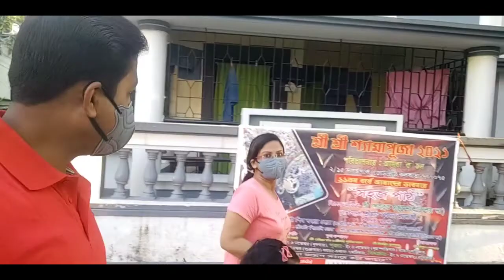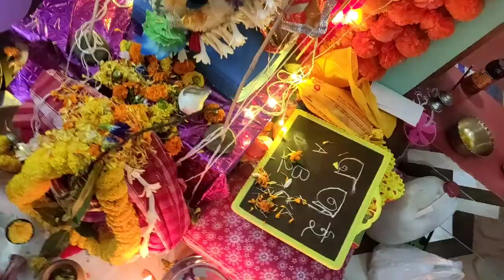Searching for New Society | Atmosphere | Maa Flyover | Morning Ride | Kolkata | Garden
Topics:
Raat me kolkata Kaisa dikhta hai

Kolkata (formerly Calcutta) is the capital of India's West Bengal state. Founded as an East India Company trading post, it was India's capital under the British Raj from 1773–1911. Today it’s known as City of Joy

➡️About Channel: Hello I am Raj , It is my Lifestyle Vlog &   Entertainment channel where I love to document my life & Entertain people.

Gadgets Links :
* Microphone used
* Camera used
* Microphone used
* Tripod used
* Gorilla tripod used
* Ring light used

🌟How to make good Fertilizer from kitchen waste ⏩

West Bengal (/bɛŋˈɡɔːl/, Bengali: Paschim Banga [ˈpoʃtʃim ˈbɔŋgo] (￼listen)) is a state in the eastern region of India along the Bay of Bengal. With over 91 million inhabitants, it is the fourth-most populous state and the fourteenth-largest state by area in India. Covering an area of 88,752 km2 (34,267 sq mi), it is also the eighth-most populous country subdivision of the world. Part of the Bengal region of the Indian subcontinent, it borders Bangladesh in the east, and Nepal and Bhutan in the north. It also borders the Indian states of Odisha, Jharkhand, Bihar, Sikkim and Assam. The state capital is Kolkata, the third-largest metropolis, and seventh largest city by population in India.